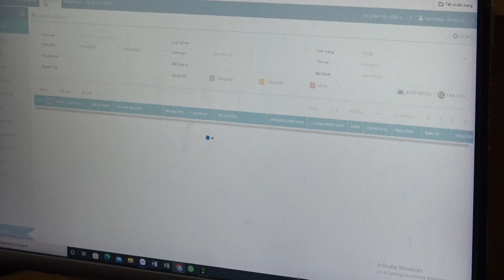Ban Kinh tế xã hội HĐND quận giám sát Bảo hiểm xã hội quận về tình hình thực hiện chính sách